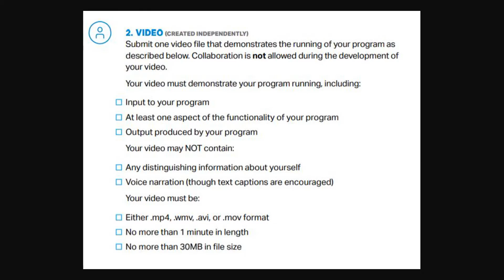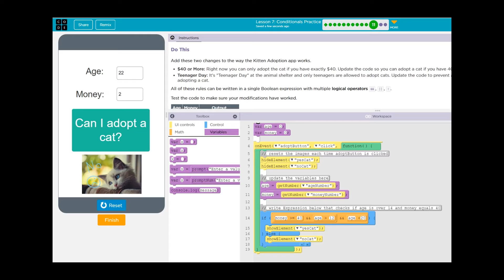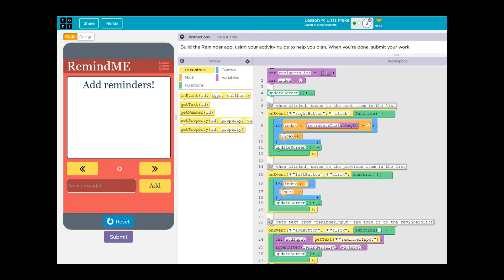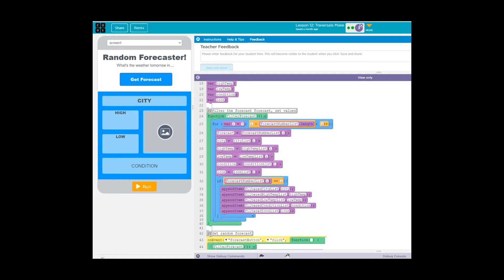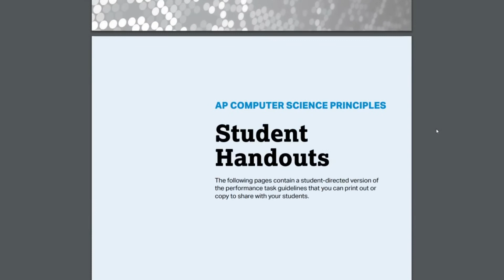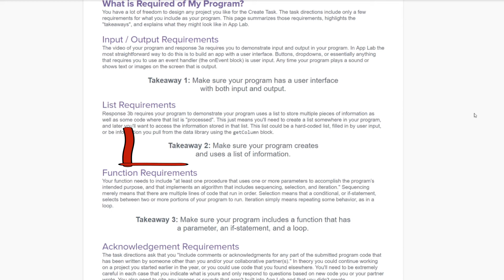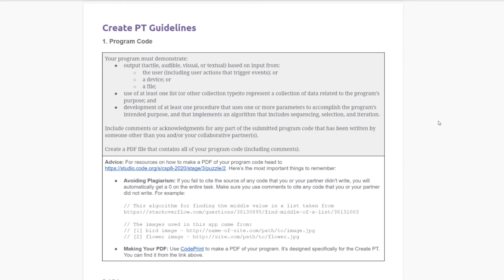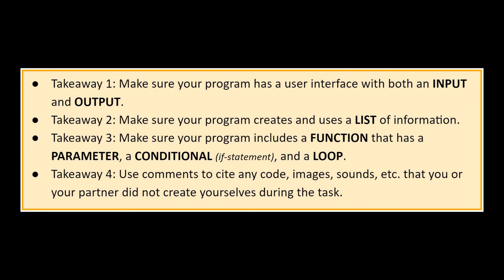AP CSP: Create Task 2021 - What is the create task???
Part 1!
This video covers what the create task is AND what code you need to have in order to get credit.  Part 2 will will look at the rubric.